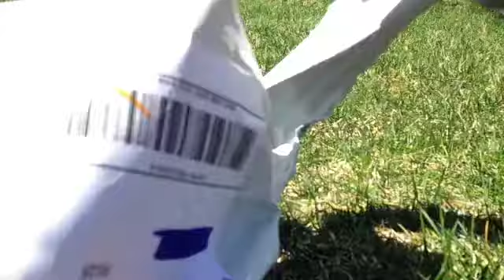Webkinz package 2/2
it's so cute and soft xD